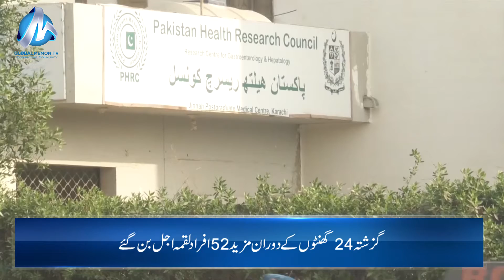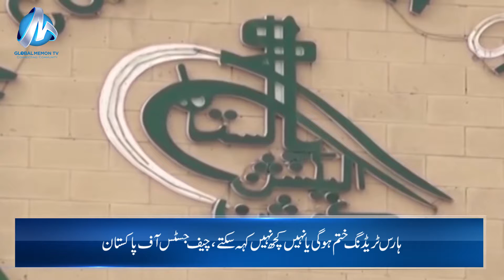GLOBAL MEMON TV Pakistan TOP NEWS STORIES Feb 18_2021